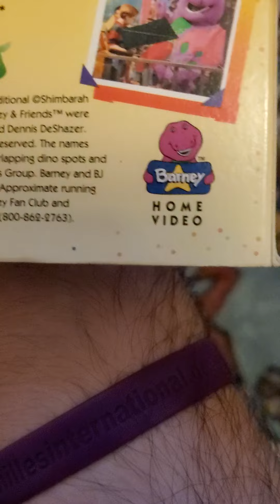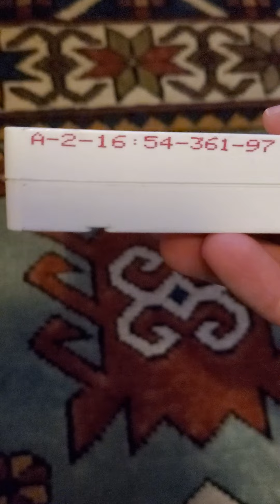Opening To Barney's Musical Scrapbook 1997 VHS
Here is The Opening To Barney's Musical Scrapbook 1997 VHS
1. FBI Warning Screen
2. Interpol Warning Screen
3. Lyrick Studios Logo
5. Barney and Friends Intro
6. Start of the Program
1997 The Lyons Group
1997 Lyrick Studios